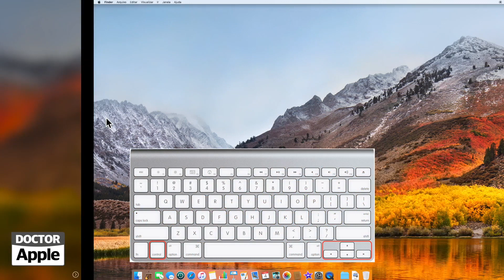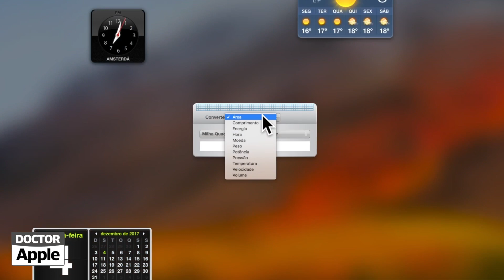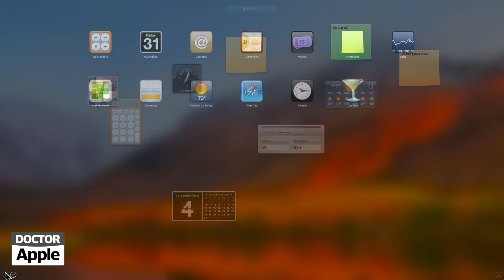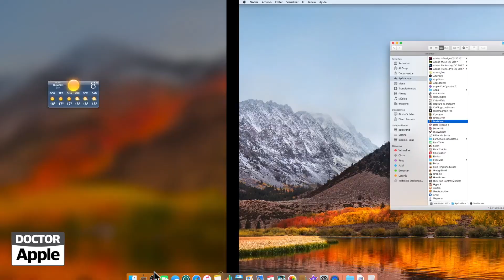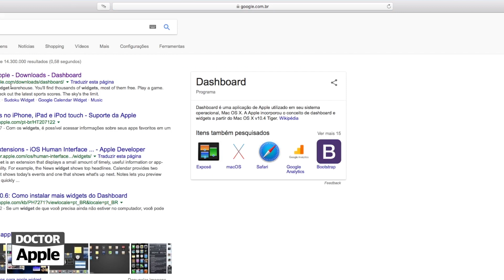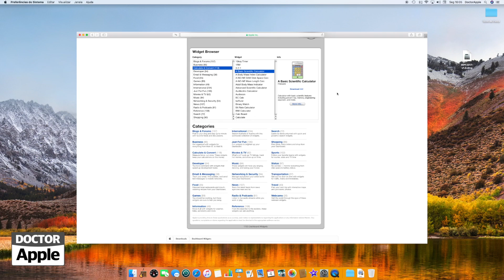Curso Apple Mac - Usar o Dashboard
| Como usar e configurar o Dashboard no seu Mac. High Sierra.